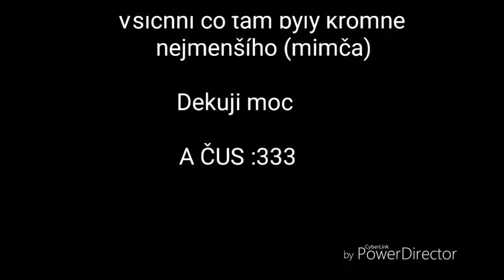TOP 4 Nejhorší videa #4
16 lajku pro další díl